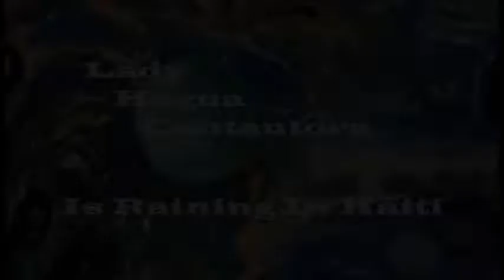🌿🌼💞Is Raining in Haiti 🌿🌼💞Painting 10Colorado🌿🌼💞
🌿🌼💞Raining In Haiti, a song by Lady Hagua on Spotify🌿🌼💞
Raining In Haiti. By Lady Hagua. 2013 • 1 song ... More Lady Hagua. Listen to Lady Hagua now. Listen to Lady Hagua in full in the Spotify app. Play on Spotify.

RAINING IN HAITI
It is raining in Haiti
The tempest arrive
The water comes throw our head
And we don´t have where to stay
The sorrow is in our heart
So many people has gone
And here we are alone
Wetting for a rainbow

ESTRIBILLO

We don´t have where to stay
It raining in Haiti
And we have any places
Oh god comes and helps
We need help and not rain
A… ..X 6

Please earth stop to move
We have a lot of afraid
We promise to be good
We promise to respect
Our children need help
Our children need houses
God comes and sea this place

ESTRIBILLO

Aaaaaaaaaaaaaaaaaaaaaaaaaa – x 6

🍷💋🎉🌻 HAVE A VERY GOOD WEEK 🍷💋🌻💖
🌻🌻🎈 Very good video, 👸😺💖♡
 👸😺💖♡Congratulation🌿🌼💞
🌷🌹💓 Thank you all for sharing! 🌿🌼💞
🌷🌹💓A cry for peace and equality, 🍷💋🎉🌻
🍷💋🎉🌻I love Africa that's why my songs talk about it, 👸😺
💖♡٩(🌸🌸)/everyone is good if they look inside them, 👸😺💖
♡٩(🌸╹🌸)/ thanks for sharing and sharing! 💞🌷🌹💓
ti
Aaaaaaaaaaaaaaaaaaaaaaaaaaaaa x 6

Songwriter LADY HAGUA
M. Carmen Diez Colorado.